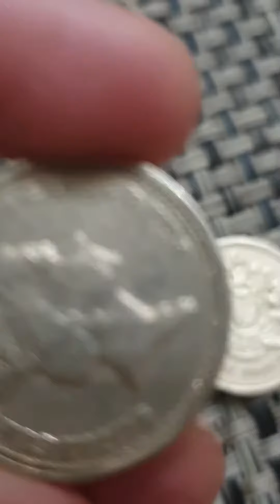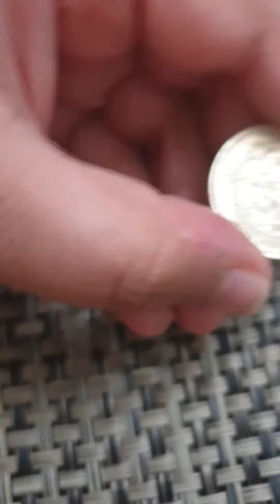Reviewing 2 Discontinued £1 Coins Dated 1994 and 1993 In 2024